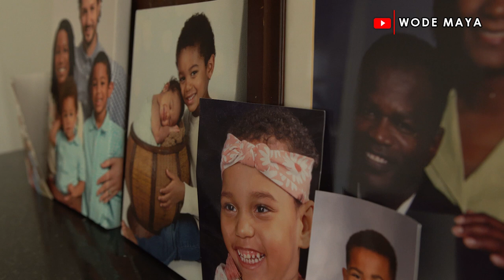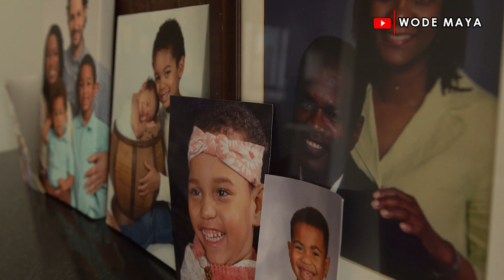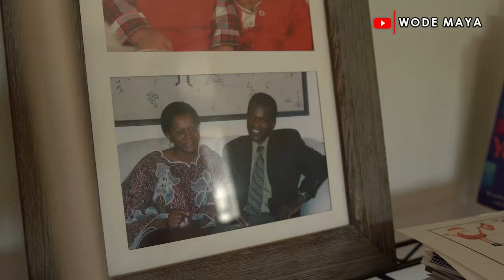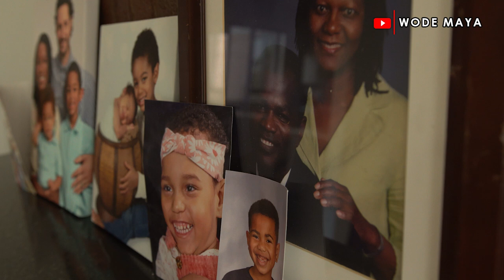Wode Maya Inspired Me To Move Back To Zimbabwe After 32 Years In America!